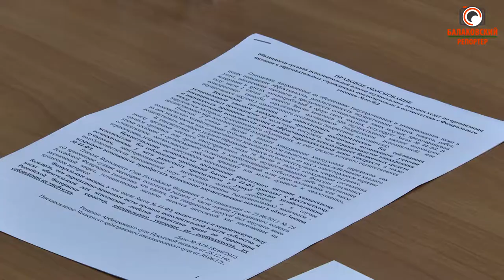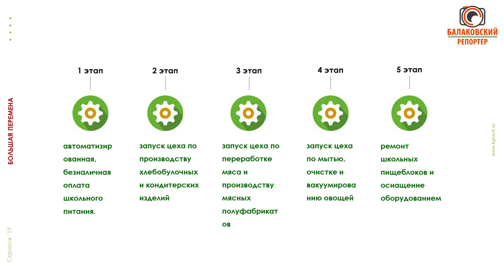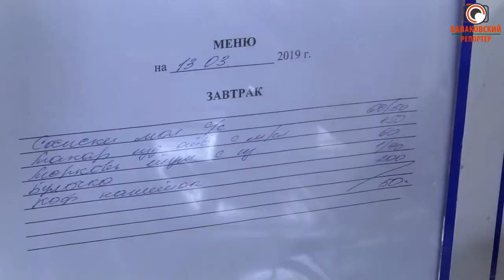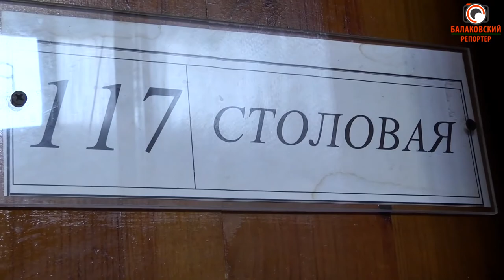Школьное питание: ситему нужно менять кардинально!